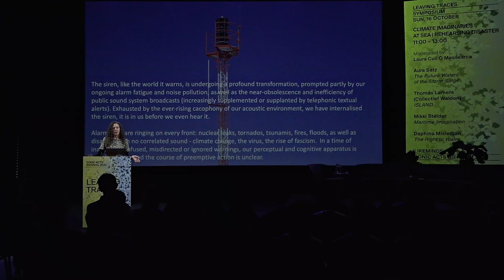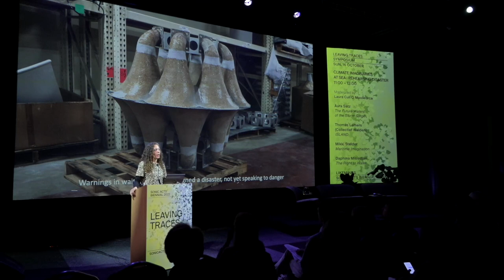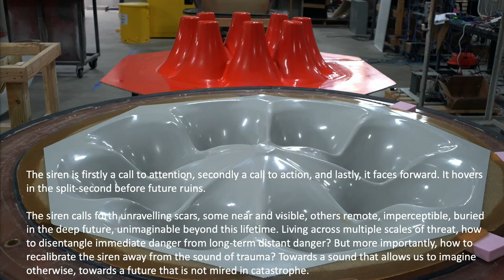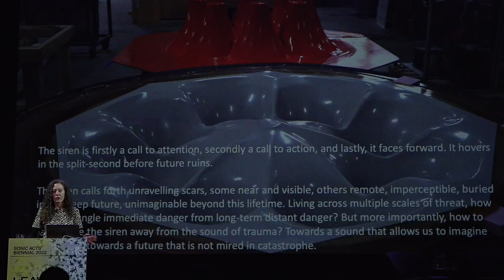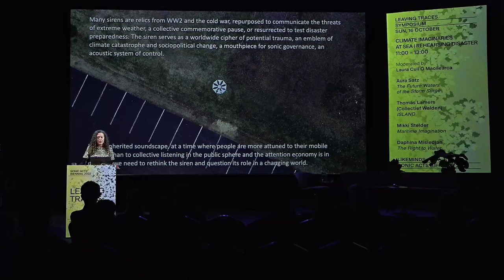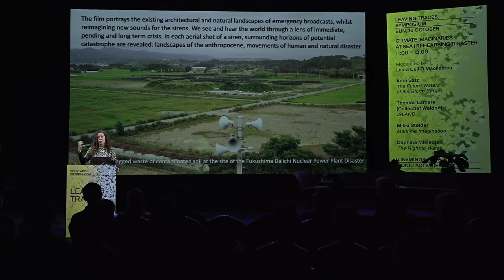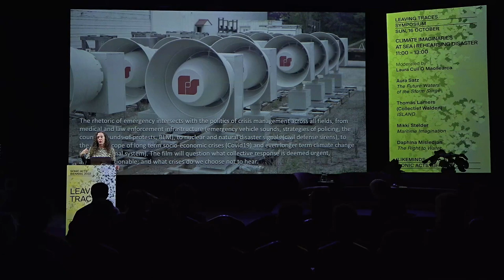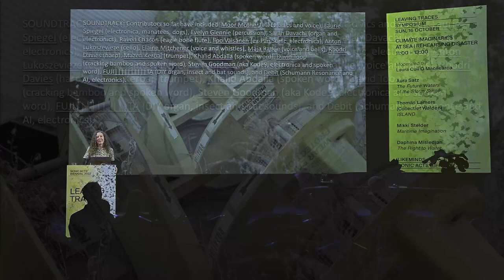Aura Satz – The Future Waters of the Storm Surge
The Future Waters of the Storm Surge by Aura Satz
SONIC ACTS BIENNIAL 2022
16 October 2022 – Likeminds, Amsterdam, The Netherlands

From the perspective of the Oosterscheldekering – a protective barrier that connects the Zeeland islands and is designed to protect the Netherlands from flooding from the North Sea – water is a threat, a potential source of disaster, an alarming sound. By exploring such sites visually and sonically, filmmaker Aura Satz is reimagining emergency sirens in an age of intersecting human-made and ecological disasters.

Sonic Acts Biennial 2022 took place at various locations in Amsterdam, interweaving an exhibition, sound performances and discourse programme, accompanied by artist presentations, workshops, excursions and more. As a part of the Biennial programme, the Leaving Traces symposium  opened up a forum in which to become attentive to pollution’s invisible, yet harmful touch. Actively rethinking our relation to the climate and our planetary legacies, an array of artists, researchers, curators, and scholars spoke of the many faces of toxicity – from fossil fuels to plastic, from nuclear energy to chemical pollutants. The gathering staged real stories and events of exposure, thinking about ‘leaving traces’ not just as the material act of spreading toxicity, but as art’s potential to reach out and act as a disruptive force in the world.